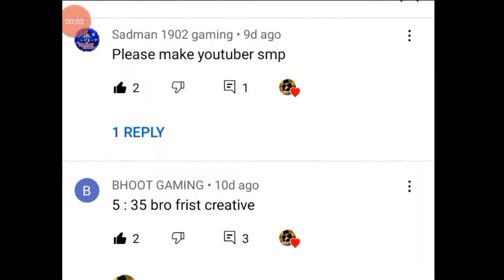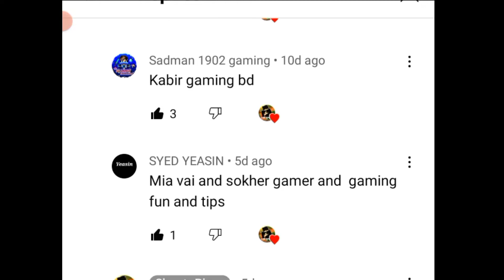I collab Bangladesh Minecraft communit big YouTuber.ShantoPlayz